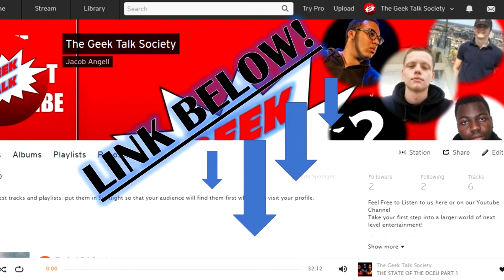Joker....will it land or blow - First Thoughts!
What are our first thoughts on Joker!

Timestamps in the comments :)

CHECK US OUT ON SOUNDCLOUD!